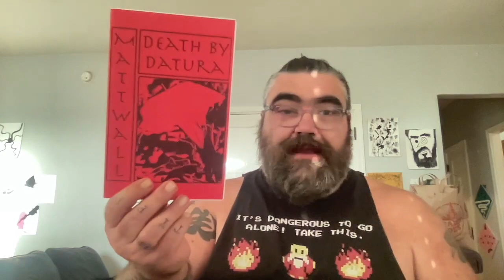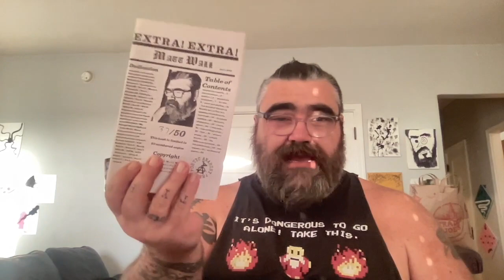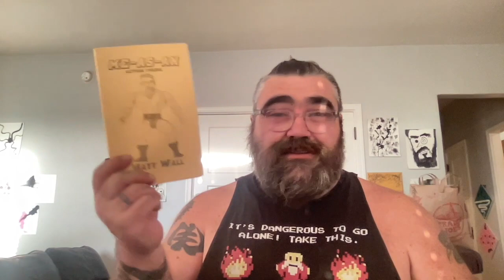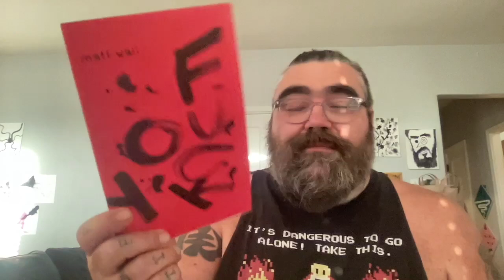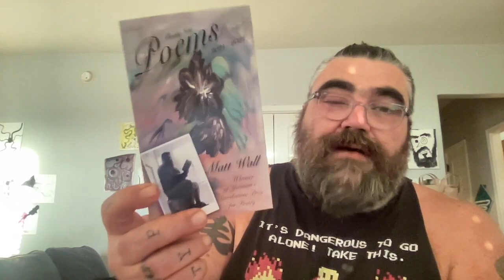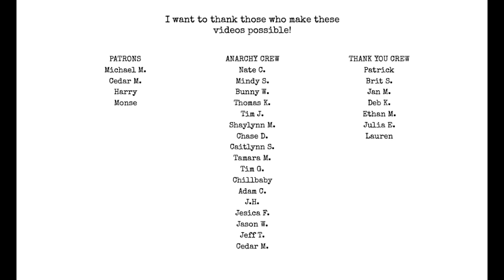MY BIGGEST SALE EVER!